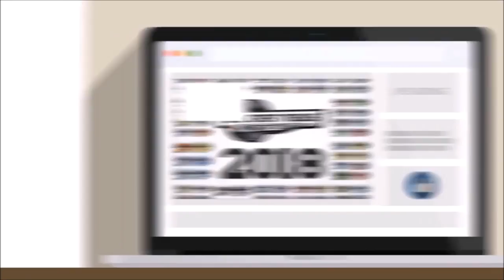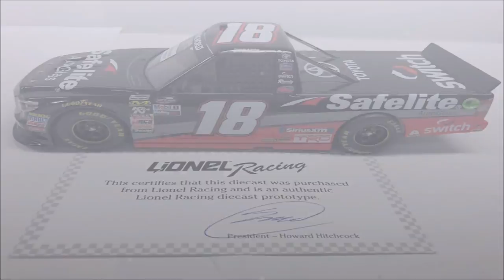NASCAR Die-Cast News 202 (NASCAR Authentics 2018 Wave 8 & 1:64 Trucks are OFFICIAL!)